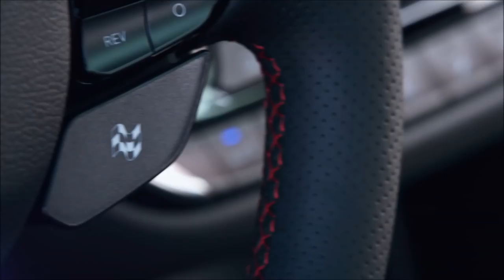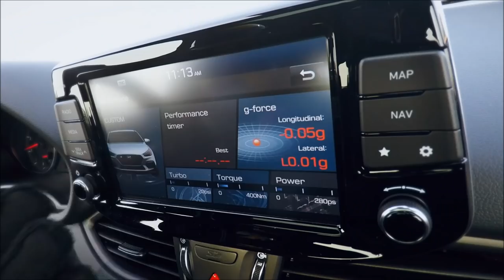Hyundai i30 N | YallaMotor.com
The Hyundai i30 N is Korea's answer to the performance-inclined hot hatch segment. It goes up against segment heavyweights such as the Volkswagen Golf GTI and Ford Focus ST and is out to prove that the brand can build performance cars too.

For prices, specs, and features of Hyundai cars, head on over

If you're on the lookout for a used Hyundai, be sure to stop by our bustling used car section